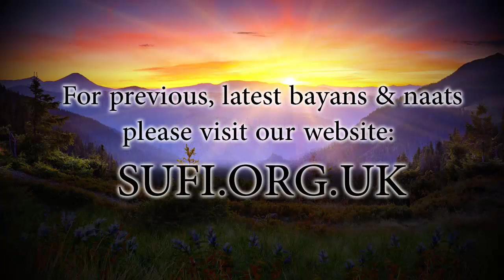Clips How Much Does Allah Love the Dhakireen? - Hadhrat Sheikh Asif Hussain Farooqui Naqshbandi (UK)